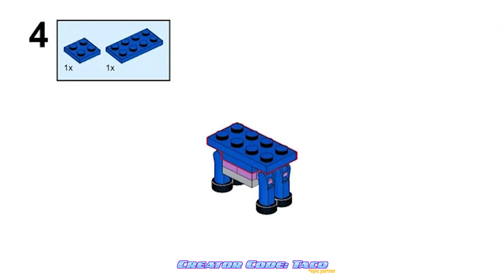How to Build the Fortnite x LEGO Llama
Step-by-step guide on how to build the LEGO Llama teased in Fortnite!